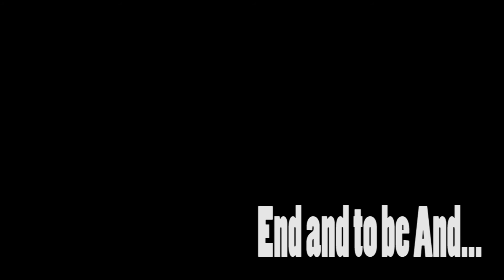EP.056-흰청 수선과 사당동 숨은 맛집